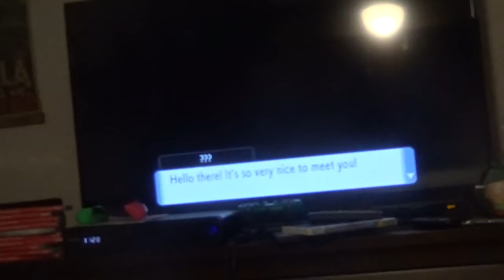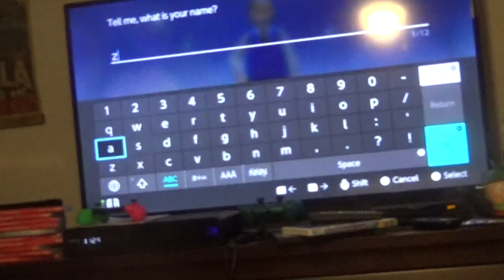Zendyroc Plays Pokemon Brilliant Diamond for the first time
Zendyroc aka me plays the remake to pokemon diamond shout out to black yoshi and jibanyan for making the thumbnail this is not made for kids under the age of 13